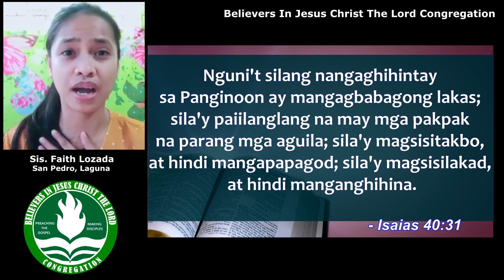Salita ng Diyos | Panghawakan Matatag ang Pag-asa - Short Message